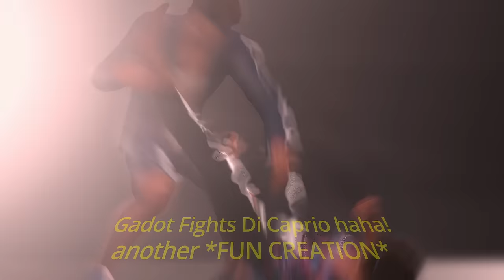Beautiful🌹(GAL GADOT)(Character Creation)(Animation)(Iclone)(Character Creator)(AccuFace)(LiveFace )